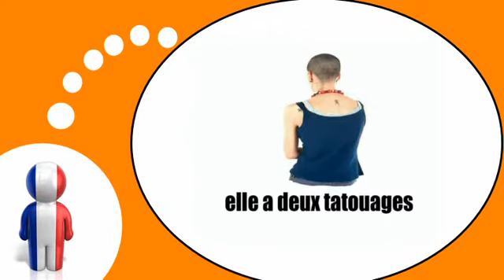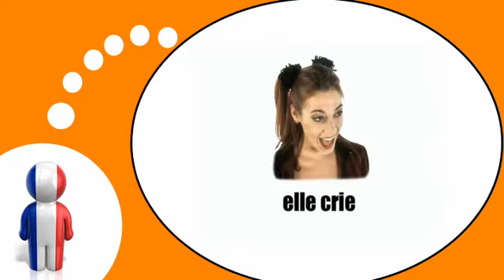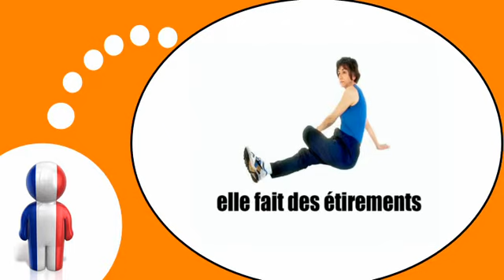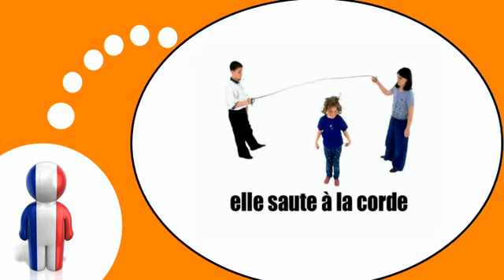Curso de francés = Actividades y puntos # 2